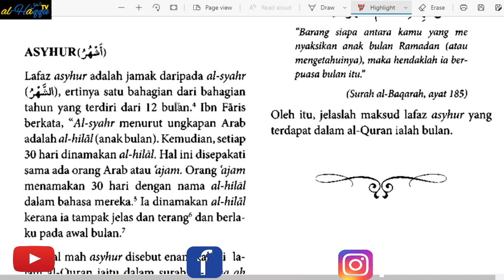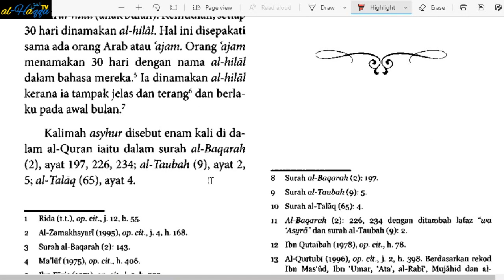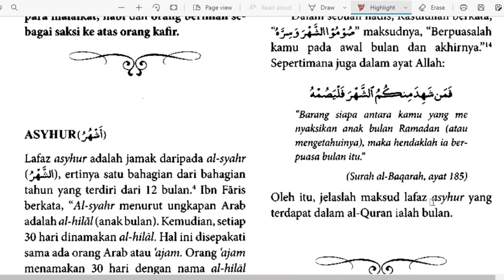AUDIOBOOK I #89 أَشْهُرُ I KAMUS AL-QURAN: RUJUKAN LENGKAP KOSA KATA DALAM AL-QURAN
0. GLOSARI/DAFTAR ISTILAH
1.